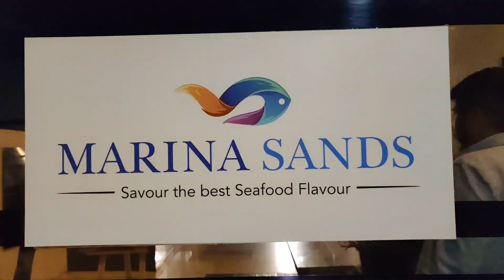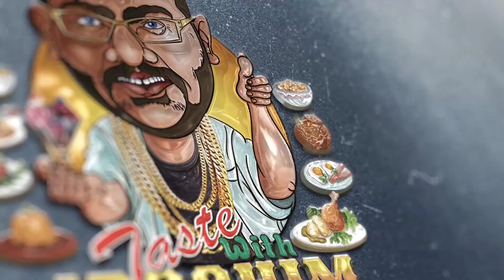Tasting Exotic Foods In Five Star Hotel || Experiencing Star Hotel Foods || Food Review In Tamil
🌟 Thanks To Ramada Team 🌟
🌟 Thanks To Pakoda Boyz 🌟
🌟 Thanks To Big Plate 🌟
🌟 Thanks To Tamil Scope 🌟

We Enjoyed that day was most memorable !!
Suite room costs - 13500-/ per day
Food video was continued on next video 👍💖

🌟For Photo editing Logo designing marraige photoshoot and Album Designing in Convenient Cost -
Yaazhi Digital Arts
Mr.Jayawardhana velu